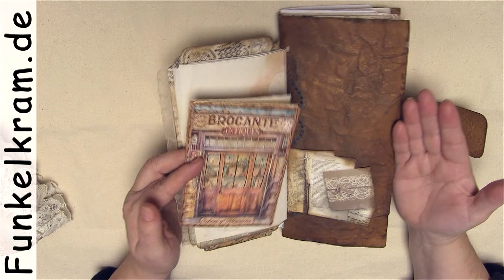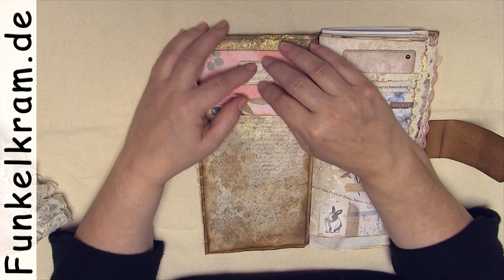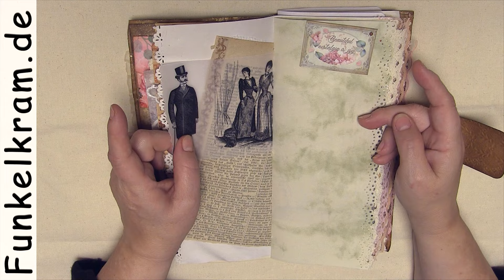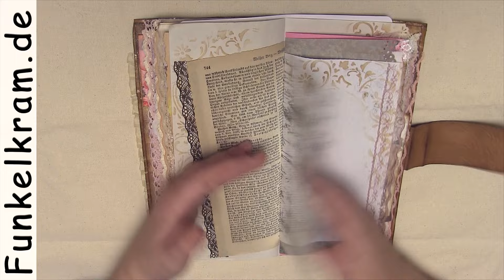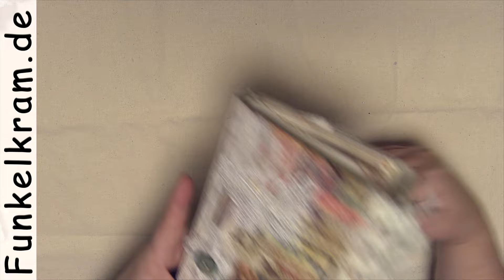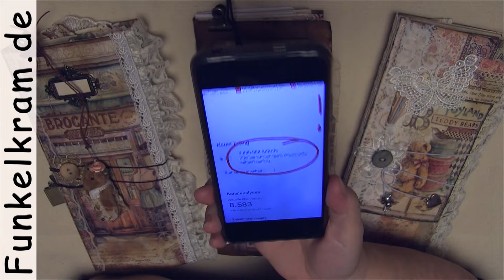Long Slim JunkJournal Fieber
( verkauft ) Ein „Long Slim Journal“ ist ein speziell gestaltetes Notizbuch, das sich durch seine längliche und schlanke Form auszeichnet. Diese Art von Journal hat typischerweise eine vertikale Ausrichtung und ist länger und schmaler als traditionelle JunkJournals. Es bietet genügend Platz für Notizen, Skizzen oder Journaling, aber in einem kompakteren Format, das gut in Taschen oder Handtaschen passt. Beim Schreiben darf man auch mal kreativ werden und es vertikal oder diagonal benutzen, so wie die Seiten es anbieten. Ein besonderes Merkmal des Long Slim Journals ist seine Eignung zur Resteverwertung. Es bietet sich an, kleinere Papierstücke oder Reste, die bei der Produktion anderer Journals übrig geblieben sind, zu nutzen. Durch dieses hübsch kombinierte Durcheinander bekommen die Long Slim Journals einen ganz eigenen Charakter. Das macht so viel Spaß, dass ich ewig weiter basteln könnte. Natürlich sind auch diese Journals Unikate. Sie werden im Laufe des Tages in unseren Shop eingestellt. Wie immer gilt: Wenn weg, dann weg.